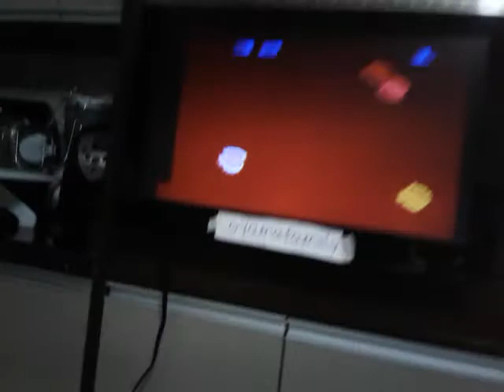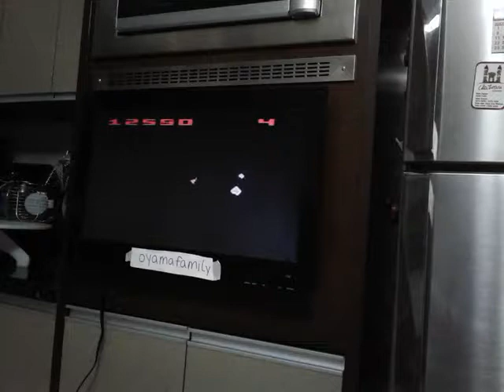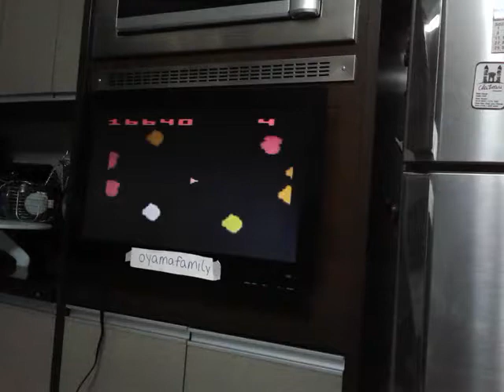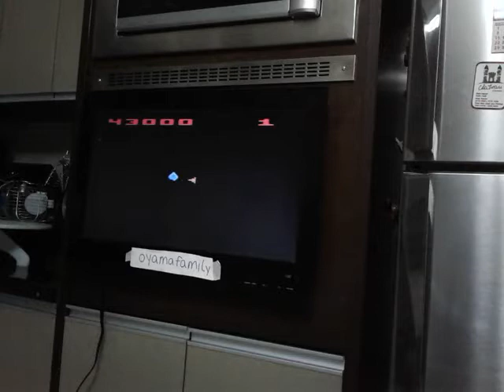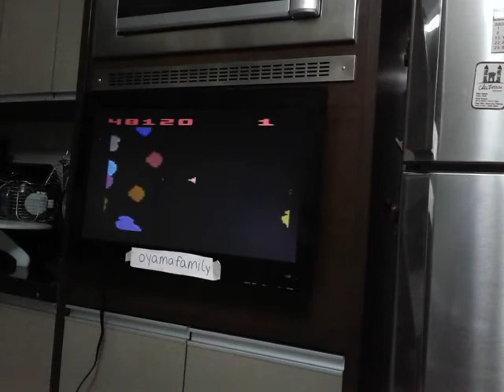2600 Asteroids game 32BB 49140 points on NTSC 7800 console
Game 32 and Difficulty B/B (LEFT position on both switches)
Platform Atari 2600 on ProSystem Console (NTSC color / Sega Master System controller)
Original Arcade Game published and copyrighted by ATARI INC., 1979

Timeline:
00:00 - Atari 7800 console with 2600 Asteroids cartridge
00:06 - Power ON
00:11 - Variation select (Game 32)
00:22 - Difficulty switches - left position (B/Novice)
00:38 - Sega Master System controller, used for this gameplay performance
00:42 - Start of run
09:38 - End of run at 49,140 points